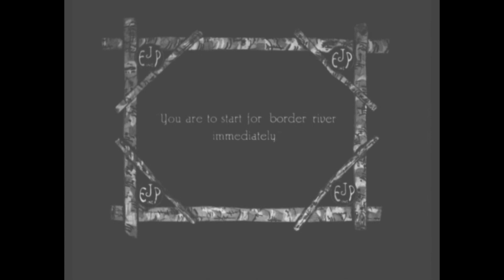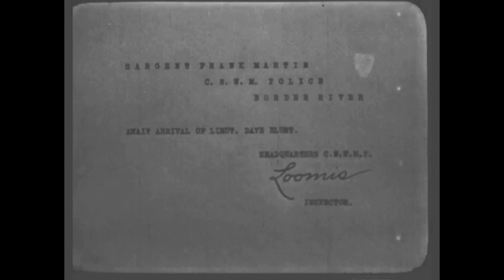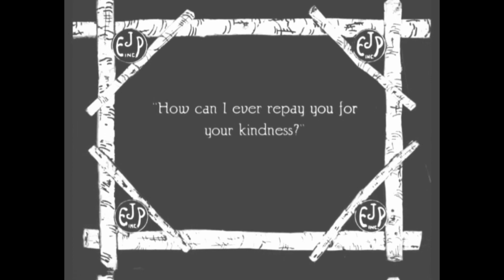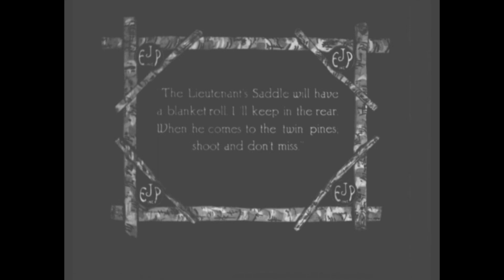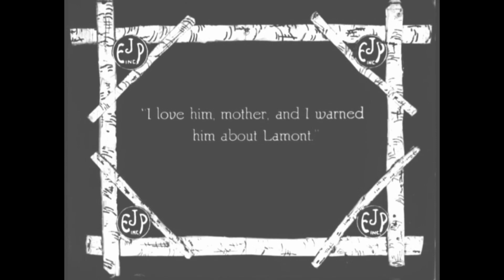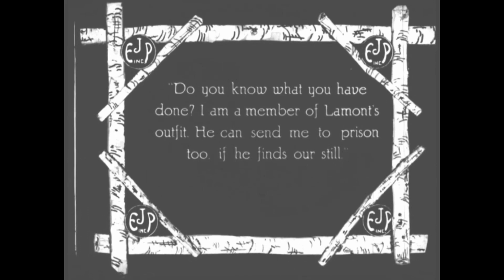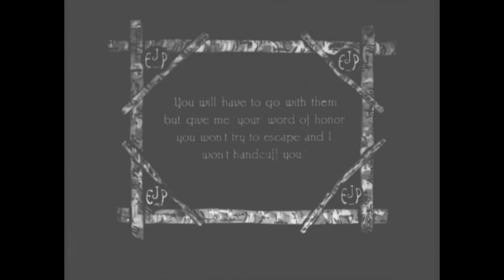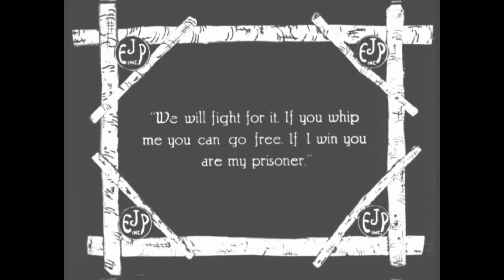Border River (1919)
Edgar Jones, Evelyn Brent